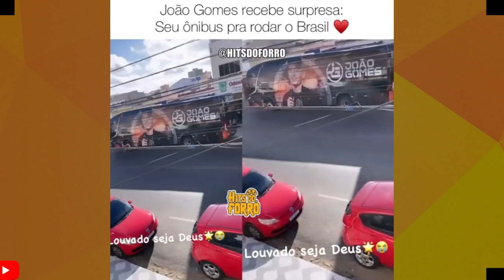JOÃO GOMES SE EMOCIONA APOS RECEBER SEU ÔNIBUS!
JOÃO GOMES RECEBE SEU PRIMEIRO ÔNIBUS E FICA EMOCIONADO!